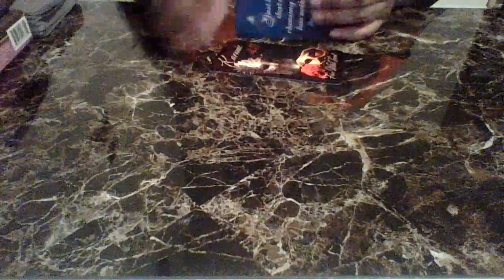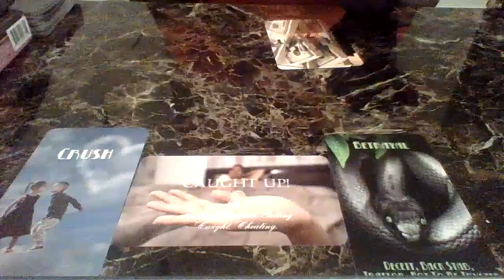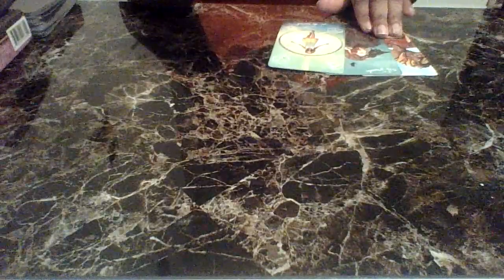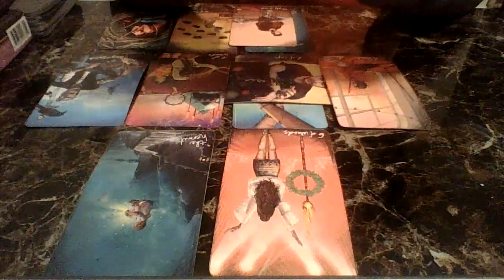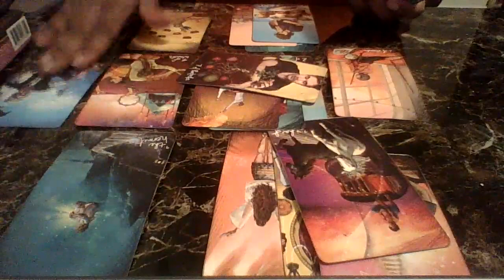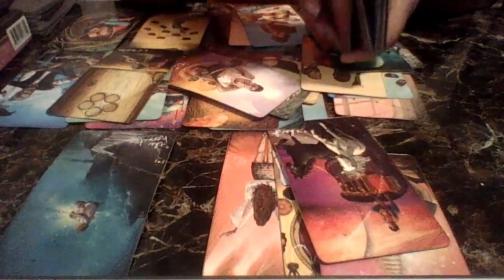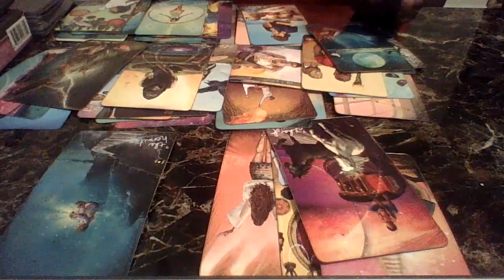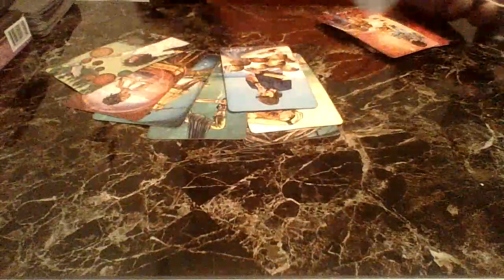DM & Karmic Tales:Karmic Debt Is Not Paid Off..DM Let Karmic Pay His Way And Now He Has To Pay Up